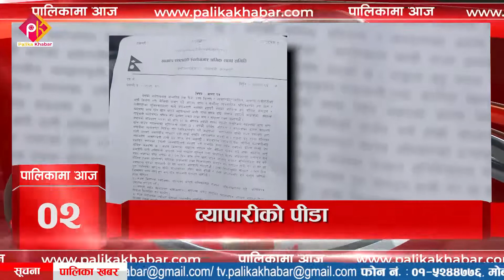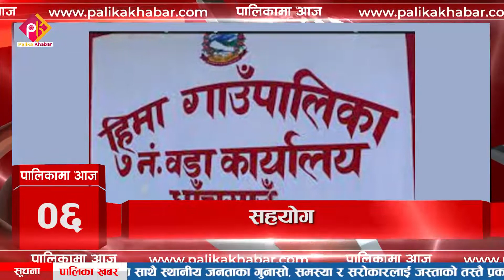पालिकामा आज २०७९/०५/०९